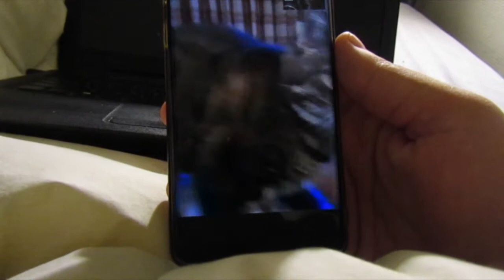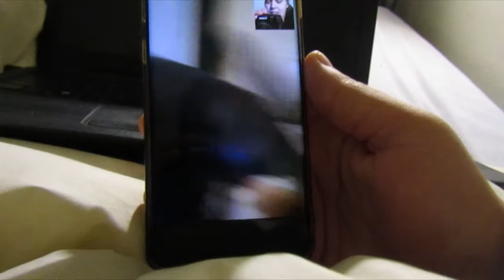WE HEBBEN STORMSCHADE WEEKVLOG#122 MIRANDA BOS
Hi, In deze weekvlog neem ik je mee in mijn dagelijkse leven met Autisme en een Licht verstandelijke beperking en mijn leven op de woongroep met dat we storm schade hebben. Dank je wel voor het kijken! , tot de volgende vlog✨.